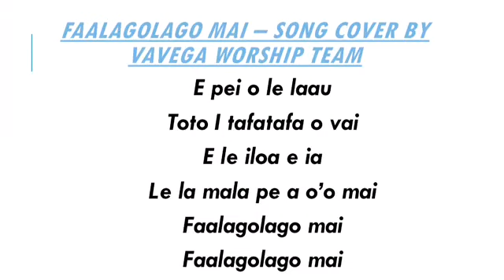Faalagolago mai (Song Cover) By Vavega Worship Team. (Audio Soundtrack) Lyrics. March 24 2019